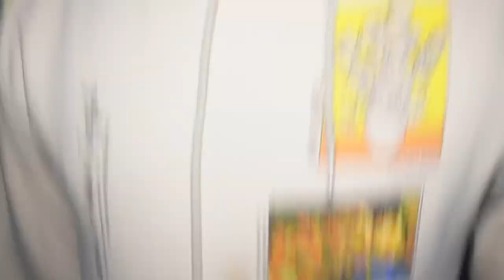We Went To Ohio University For The First Time!